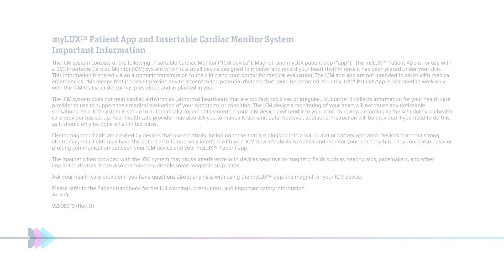Exploring LUX-Dx™: Device Insertion Procedure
In this video, we provide a detailed walkthrough of the LUX-Dx™ ICM System* insertion procedure to help you understand each step of the process.

This minimally invasive procedure is designed for safety and comfort, with a quick recovery time that allows patients to return to their daily activities. While side effects are rare, our guide helps you know what to expect before and after the procedure.

For further questions, refer to your patient handbook or contact Patient Services at 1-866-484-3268.

*References to "LUX-Dx ICMs" includes LUX-Dx, LUX-Dx II, and LUX-Dx II+ ICM Systems.

Prior to use, please see the complete “Directions for Use” for more information on Indications, Contraindications, Warnings, Precautions, Adverse Events, and Operator’s Instructions Rx only. CRM-813306-AB | CRM-2110407-AA

Chapters:
0:00 - Introduction
0:20 - Administering Local Anesthesia
0:27 - Incision Placement
0:44 - Inserting the LUX-Dx ICM Device
0:53 - Post-Procedure Instructions
1:01 - Recovery and Returning to an Active Lifestyle
1:10 - Signs to Monitor During Recovery
1:31 - Additional Questions and Resources